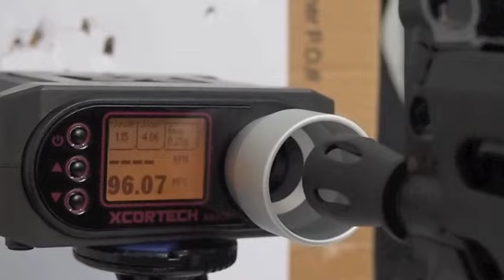SilverBack Airsoft PP19-2(Bizon-2) AEG First Impression (Cantonese Ver.)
新進廠商"Silverback Airsoft"首支原創AEG產品, 以獨特的俄制筒式彈匣輕機槍 Bizon-2 打嚮其頭炮,
加上由俄系槍械專家 "Trigger happy arms custom" 首腦 Calvin 監修指導, 其外形緊致出衆, 做工札實以及還原度之高實屬近年少見. 相信無論是否俄槍愛好者或一般玩家都會喜愛上這支"野牛".

野牛史
1993年著名"Izhmash兵工廠"受俄羅斯內政部所托, 研發一支全新的輕機槍以供軍警及特種部隊所用, 1995年成功研發出"PP19 Bizon"並批量生產, 無論其外觀抑或骨子裡仍是AK一幫的, 事實上Bizon內部60%的部件與AK-100系列相同, 而發射槍機也是來自AK-74M. 最特別地方是其64發的圓筒形螺旋式彈匣, 彈匣位於槍的前下方，可充當護木，重心位置適當, 而且彈匣可靠耐用. 真槍採用是 9x18mm 標準的馬卡洛夫手槍彈, 射速約為每分鐘650發 - 700發, 後來又改良出"Bizon2" 及 "Bizon 3", 可採用其他歐西國家的9mm彈. Bizon系列外形緊致, 彈匣容量大加上故障率低，目前為止仍為多個俄羅斯特種部隊所採用.

電動牛
今次推出的Bizon-2 AEG為全鋼件制成, 造工可比市面上中高價產品, 一如俄系AK般耐操耐打, 採用圓筒形彈匣, 外形緊致, 特別易於在爬行或趴下時操作. 出廠時初速為360 FPS, 約為1.3-1.4焦耳, 凖繩度中上, 當然玩家可自行再改裝. Bizon-2以160發彈弓匣供彈, 比起一般AK彈弓匣多了一至二倍, 而大容量的上鏈彈匣亦在開發當中, 相信日後 Bizon-2 絕對可成為首屈一指的近戰利器.